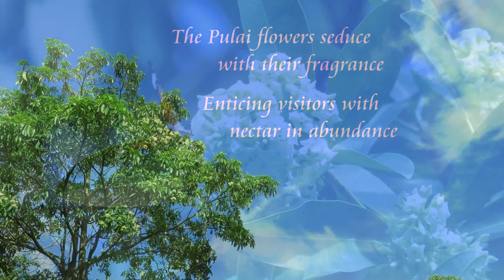Pulai flowers (06Dec2015b)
The fragrant flowers of Pulai (Alstonia sp.) have attracted a Plain Tiger (Danaus chrysippus, Nymphalidae). Singapore, 6th December 2015. Documented by Leong Tzi Ming.